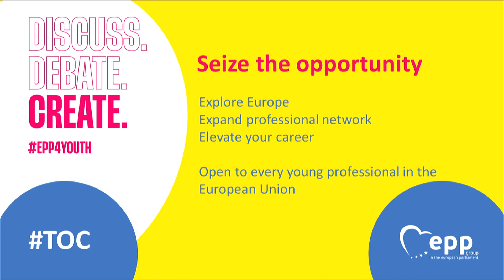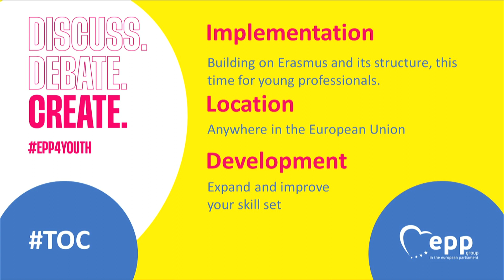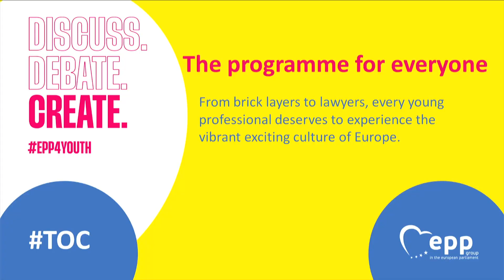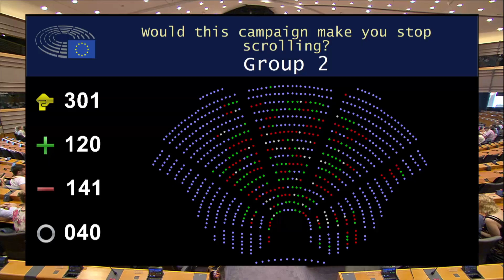EPP4Youth Pitches 2023: Group 3